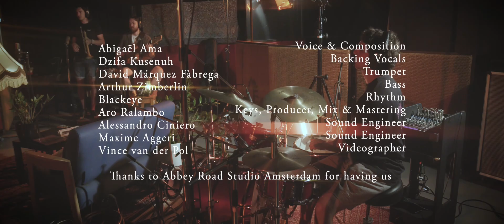Abigaël Ama- Never Good Enough